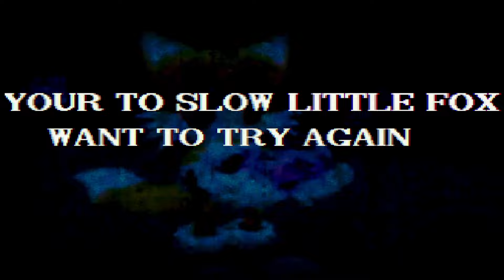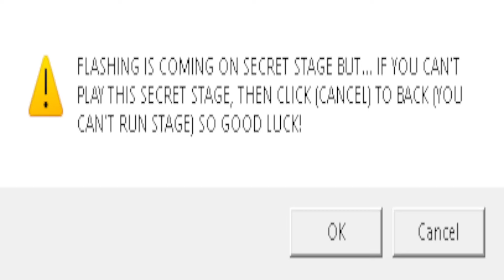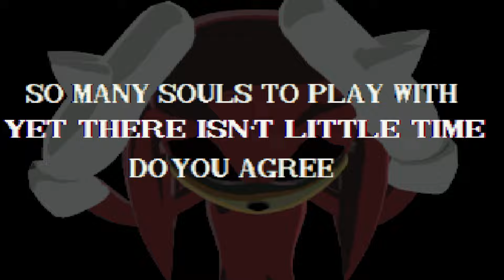SegaCD CreepyFiles: Sonic Megamix: The Prototype